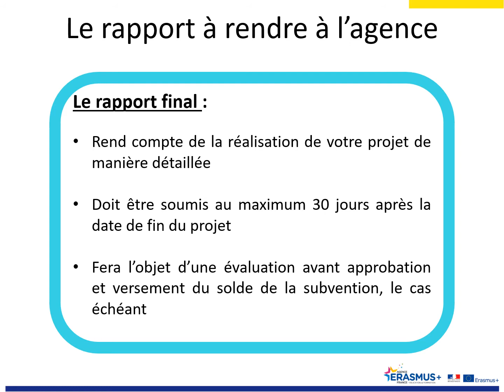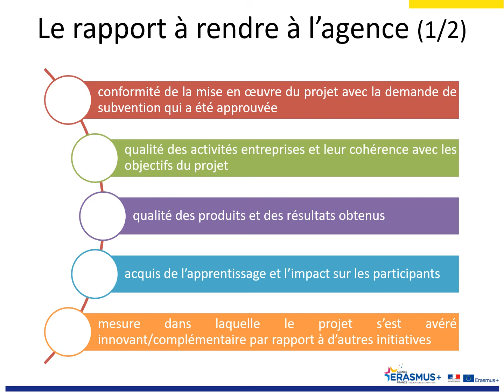Partenariats simplifiés - Rendre Compte